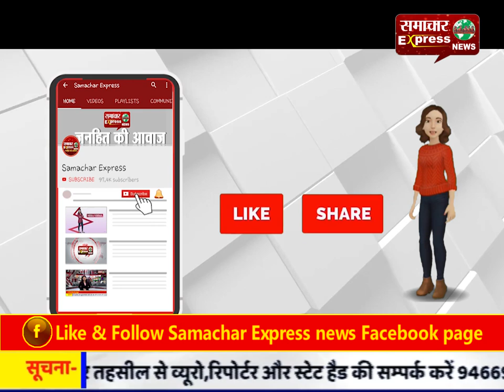युवती को बाइक से अगवा कर किया दुराचार